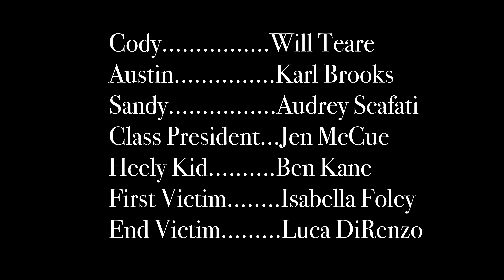"The Pen" Short Film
Story by: Audrey Scafati
Written, Edited, and Directed by: Audrey Scafati and Isabella Foley

Cody is given a mysterious pen that takes him to moments in his past and causes him to reflect on his life and who he is as a person.